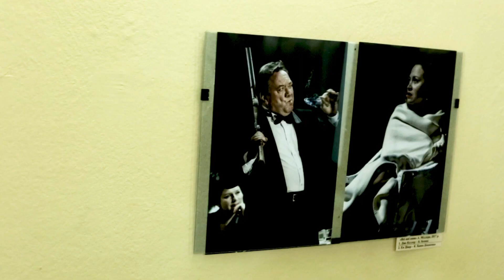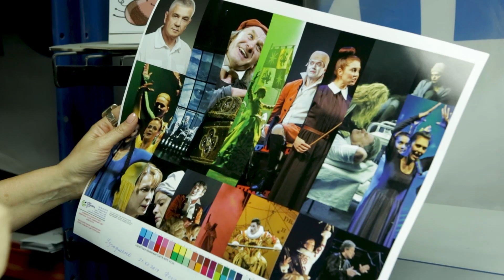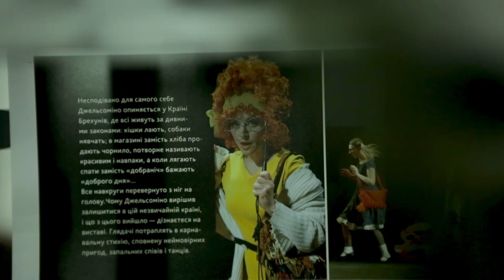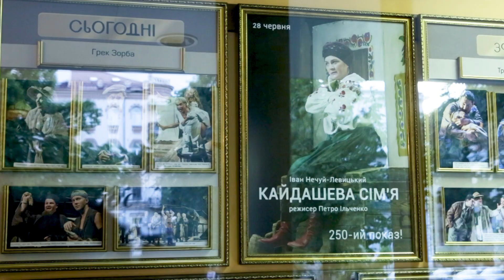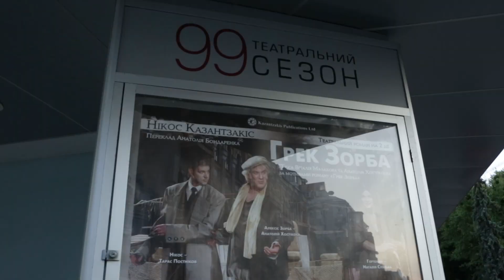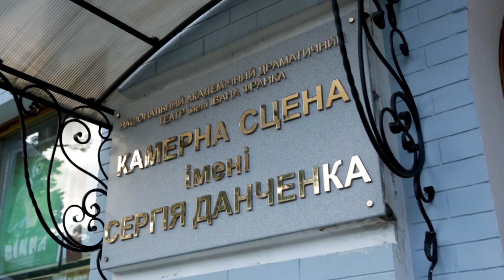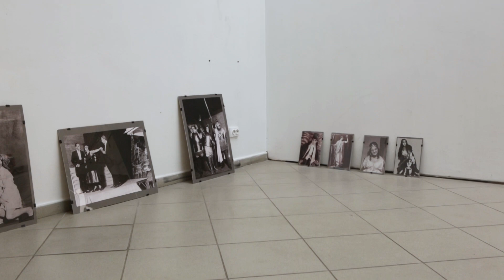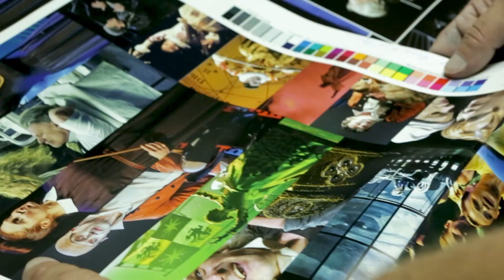100 років Першій сцені України. Фільм про проект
Видавничий проект «Презентація творчих здобутків. До 100-річчя Національного академічного драматичного театру імені Івана Франка» — знакова подія для української культури, котра полягає у репрезентації життя та творчості франкавців за століття існування театру. Проект реалізовується Національним академічним драматичним театром імені Івана Франка та Видавничим домом “Антиквар” за підтримки Українського культурного фонду.

Проект складається із наступних видань:

1. «Сценографія. Пошуки власної естетики (1920–2020)»: художній альбом, присвячений творчості митців, які співпрацювали з театром протягом століття. Упорядник: головний художник театру Андрій Александрович-Дочевський;
2. «Більше, ніж театр»: 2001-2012. Монографія доктора мистецтвознавства Ганни Веселовської, присвячена діяльності театру в період художнього керівництва Б. Ступки;
3. «Франківці. Миттєвості»: зібрання ексклюзивних фото, знятих у 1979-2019 роках майстром театральної фотографії Віктором Марущенком;
4. «Альманах прем’єр»: чотиритомне видання-презентація вистав театру 2016, 2017, 2018, 2019 років. Автор ідеї: Михайло Захаревич.